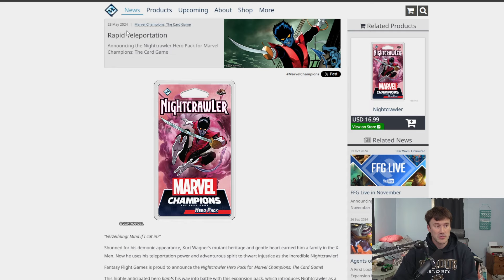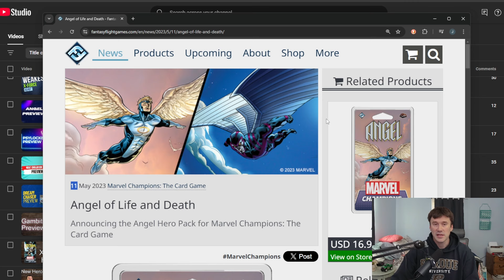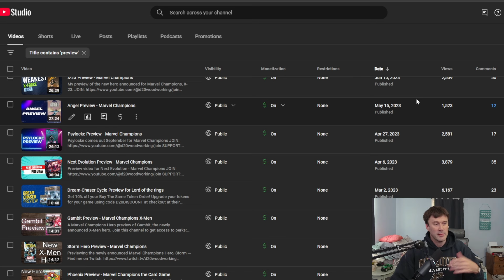Are Card Leaks Ruining Marvel Champions?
Buying Marvel Champions stuff? Use my link to help this channel!